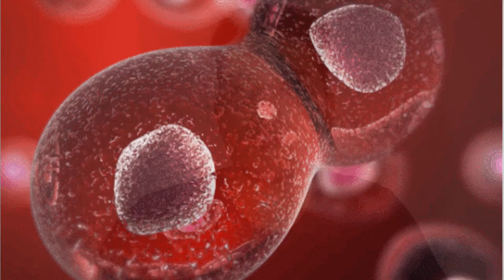LOS 5 ANIMALES MÁS EXTRAÑOS DEL MUNDO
Hola chicos. Espero este video les guste y lo disfruten mucho. Perdón por la tardanza pero otra vez mi Internet fallando jaja.